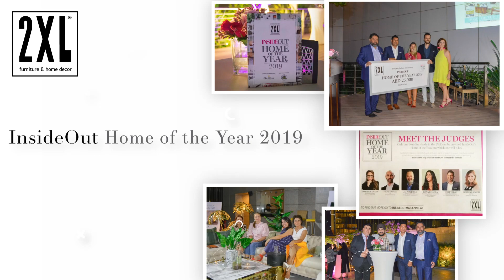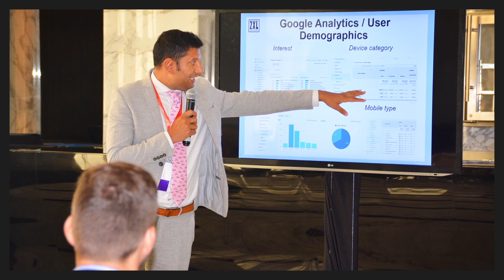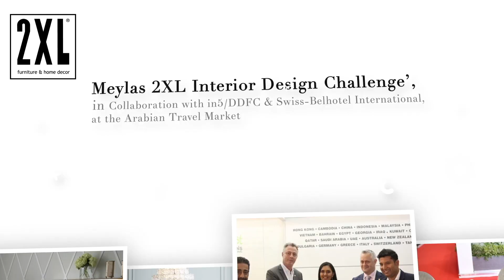2019 Major Highlights | Amit Yadav | 2XL Furniture & Home Decor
Before we call it year-end, here is a glimpse of 2019 major highlights. I would like to thank our management, associates and team members for their outstanding support, dedication, passion and hard work for making it a stellar year. As we enter a new phase of growth and expansion, we look to the future with a great deal of optimism and excitement. Wish you all a very happy and prosperous 2020.